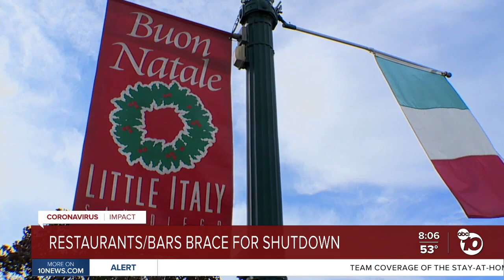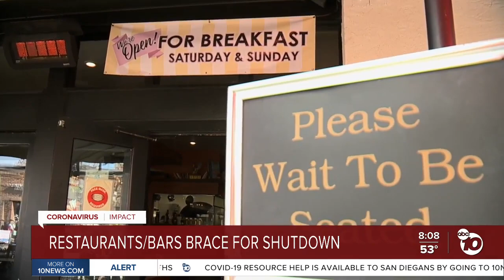San Diego restaurants, bars brace for shutdown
Saturday was a picturesque day in San Diego with many people enjoying outdoor dining, but the opportunity is slipping away due to Governor Gavin Newsom’s new stay-at-home orders.